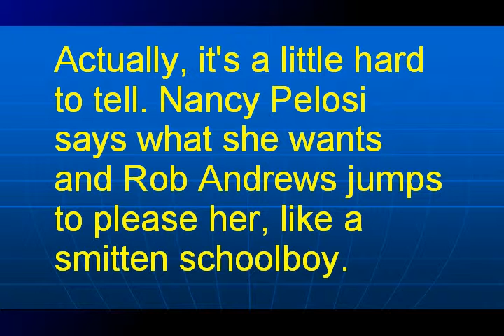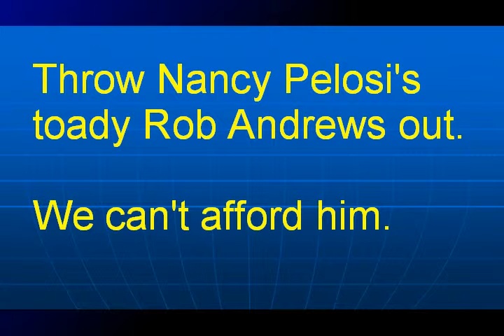Rob Andrews.mpg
NJ 1st Congressional District